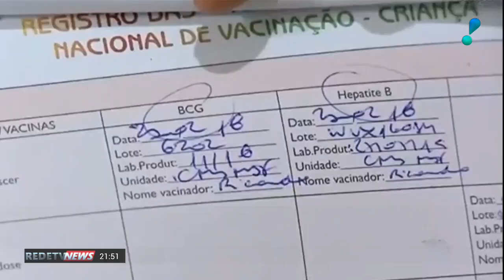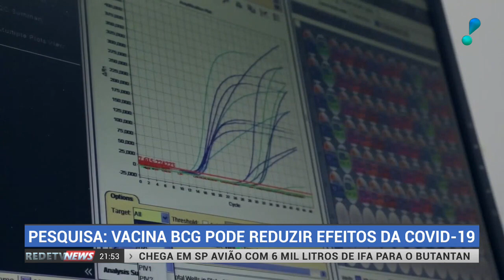Vacina contra tuberculose pode reduzir efeitos da Covid, diz pesquisa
Uma pesquisa australiana, desenvolvida no Brasil pela Friocruz, tenta identificar se a vacina BCG, aplicada em bebês, pode ajudar a reduzir os efeitos da Covid-19 em quem tomou a vacina contra o coronavírus.